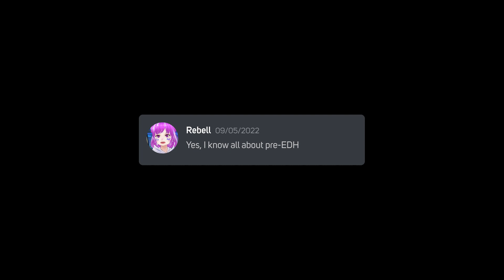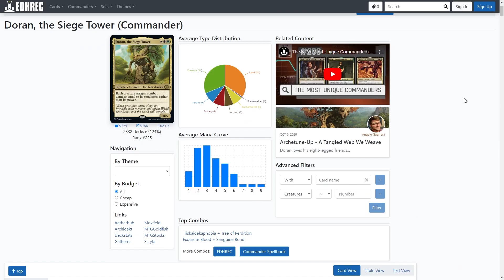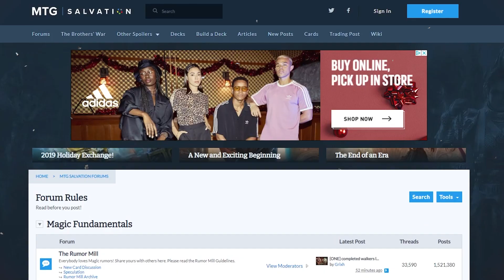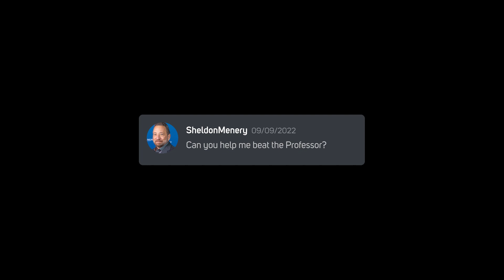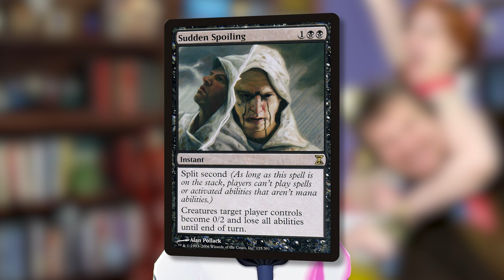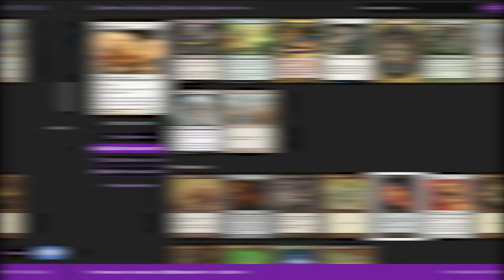I Betrayed The Tolarian Community College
That one time Tolarian Community College's PROFESSOR asked your lowly Rebell AI to build him a Doran the Siege Tower deck to HOSE the RC's Sheldon Menery on Shuffle Up and Play. But is the story is simple!? What fun commander cards are we going to brew in this deck!?